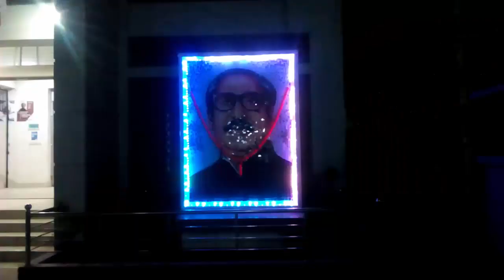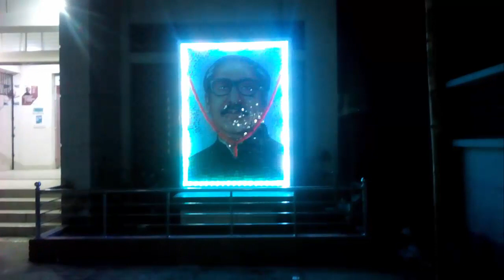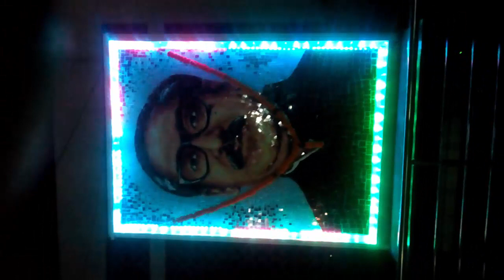prodip malo pixel 4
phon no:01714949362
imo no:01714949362